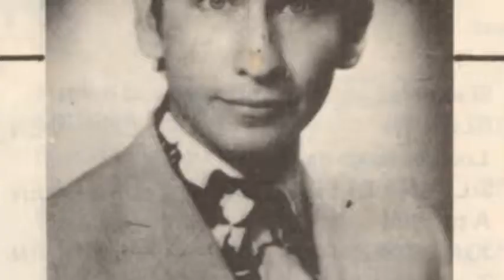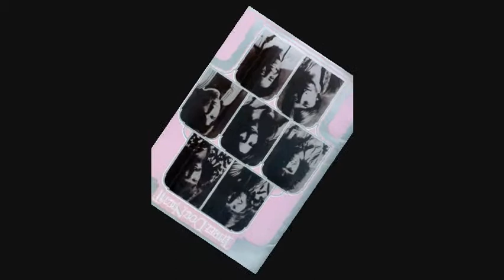EL SHOW DE RAFAEL ORTEGA: JOY TO THE WORLD BY THREE DOG NIGHT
UN BUEN GRUPO, Y UNA CANCION QUE CONSIGUIO LA PRIMERA UBICACION EN 1971